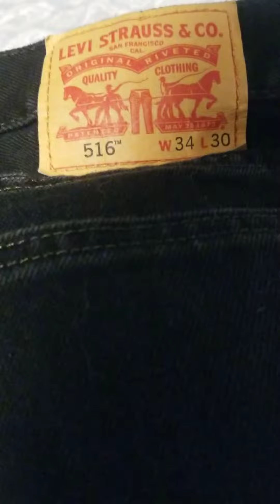Levi's 516 Straight Men Jean size 34 waist & Length 30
Black Levi's Men Jean 516